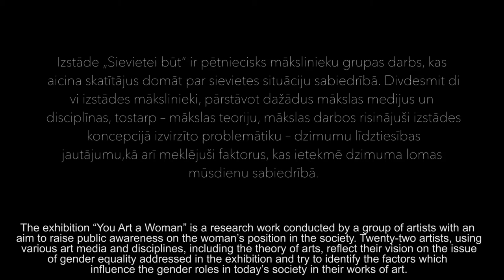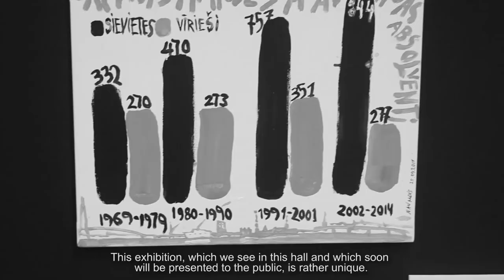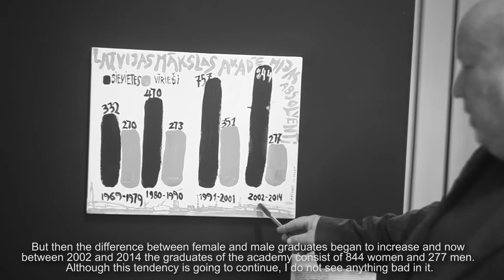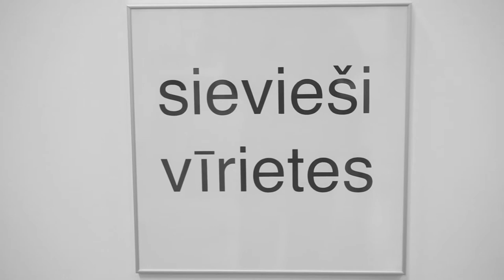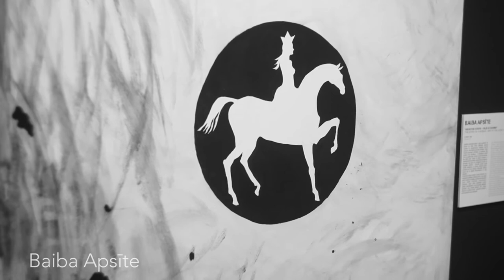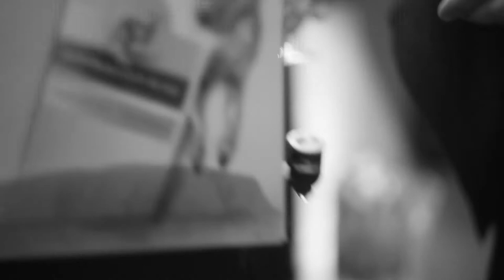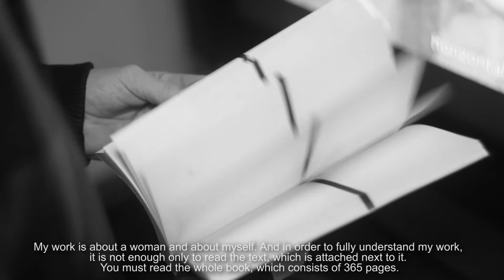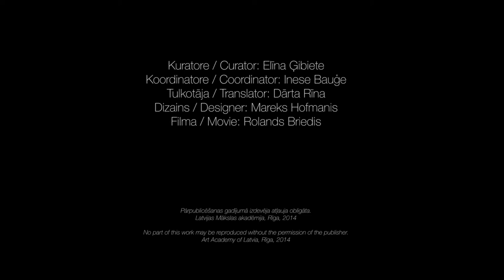The exhibition “You Art a Woman”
The exhibition “You Art a Woman” was organized in collaboration between the Art Academy of Latvia (AAL) and the Society Integration Foundation. The AAL presents a movie dedicated to the exhibition, which represents the artists’ thoughts and opinions on personal and in the same time – socially significant, issues - gender equality and women’s role in society, and reflection of these issues in art.